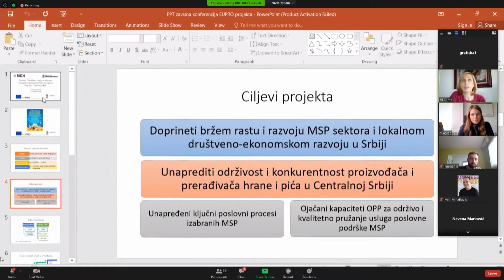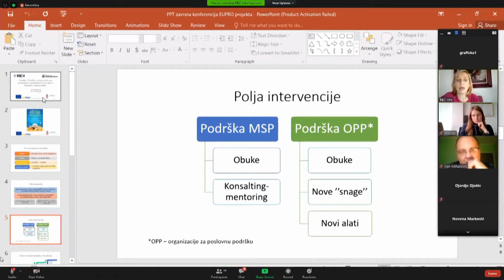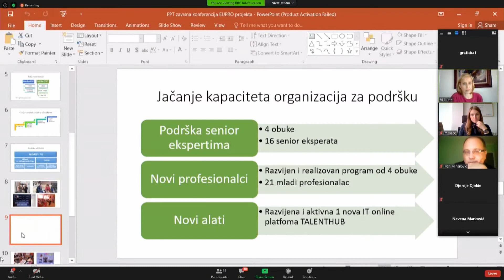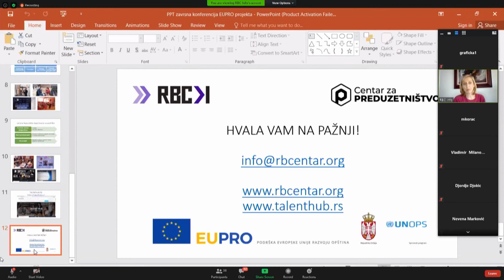Proizvođači i konsultanti ubuduće na novoj platformi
Пројекат "Подршка унапређењу конкурентности малих и средњих предузећа у Централној Србији" ушао је у завршницу.